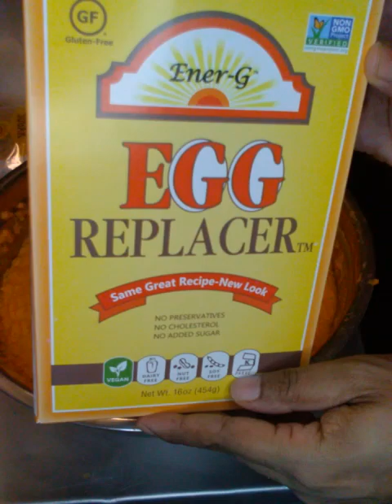Making My Sweet Potato Pie Filling Pt1